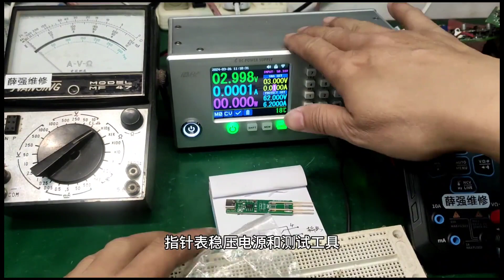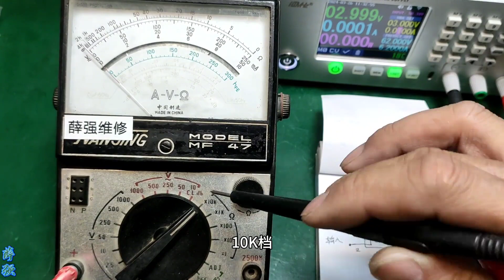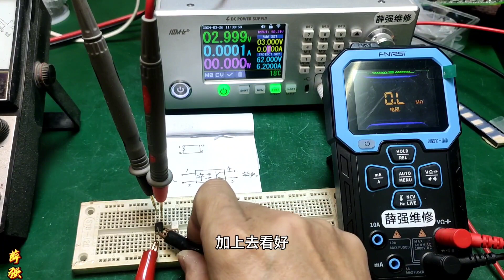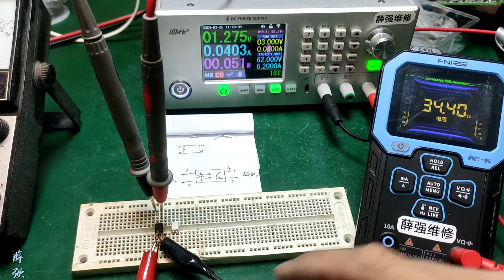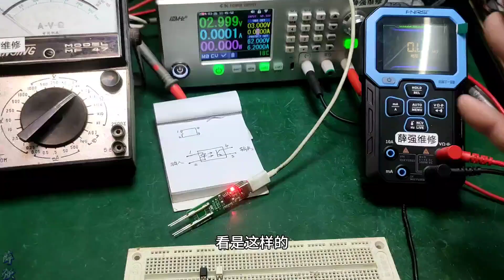如何区分光耦的引脚，怎样判断好坏，介绍4种方法供你参考